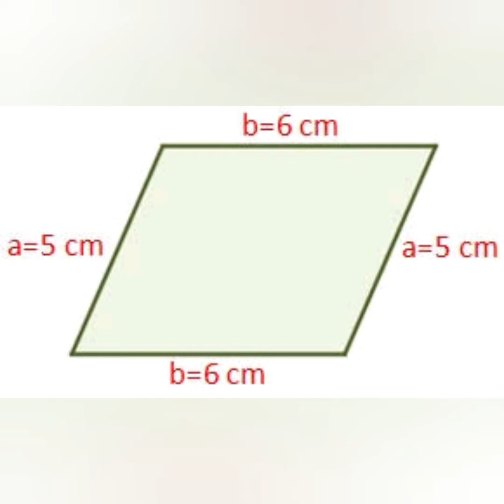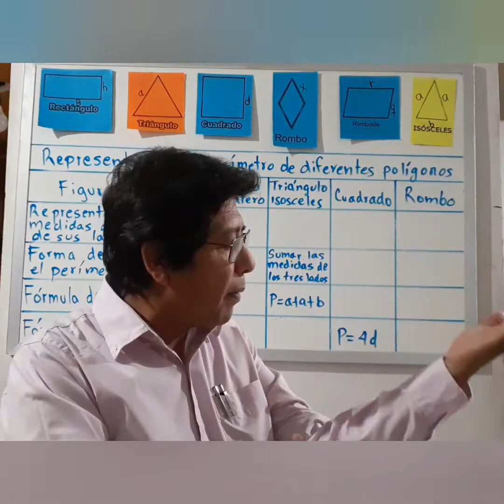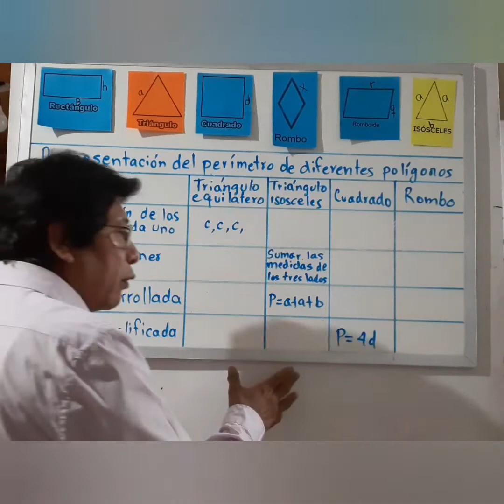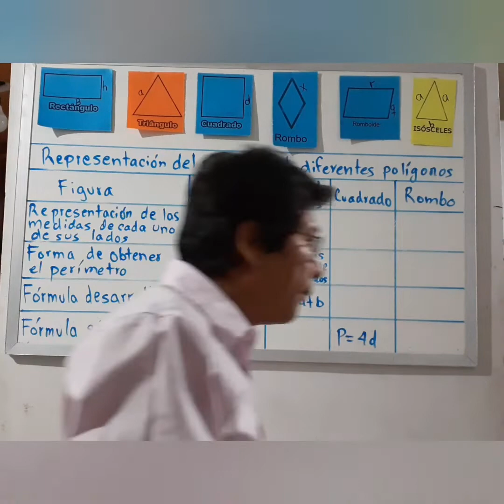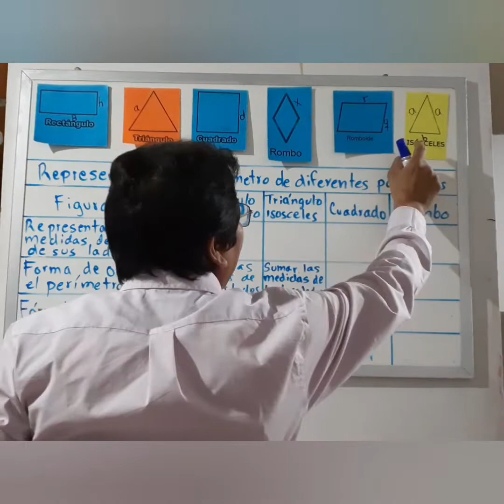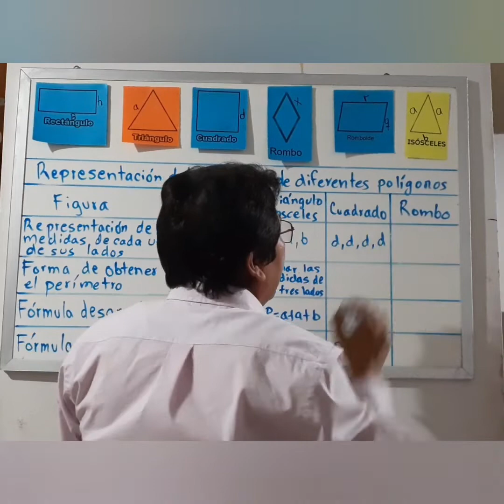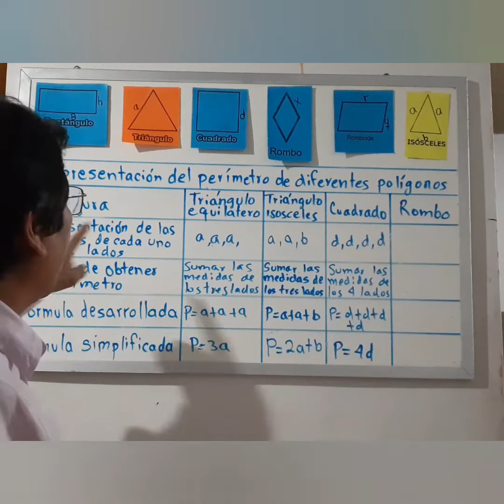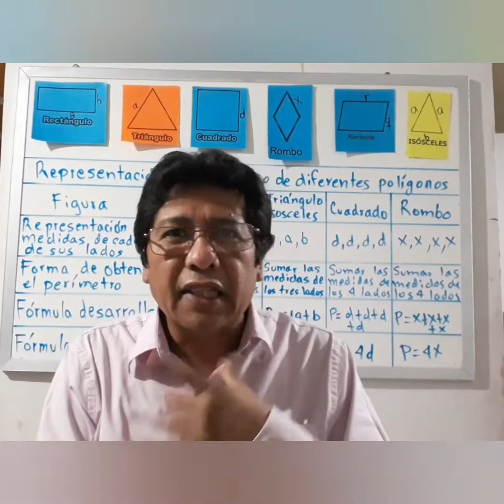Matemáticas - Primer grado